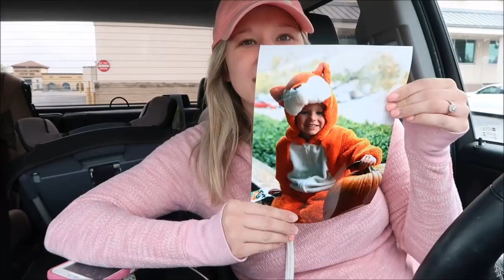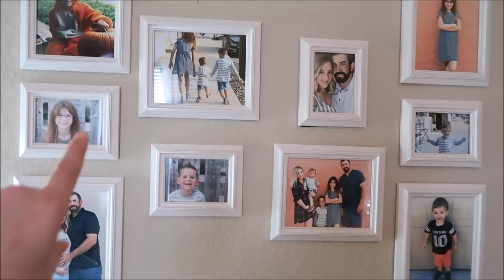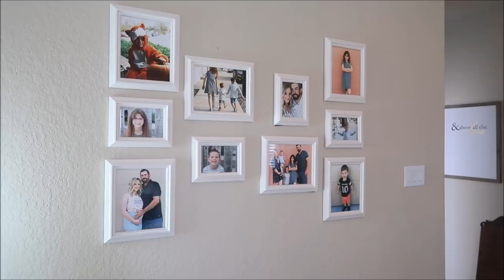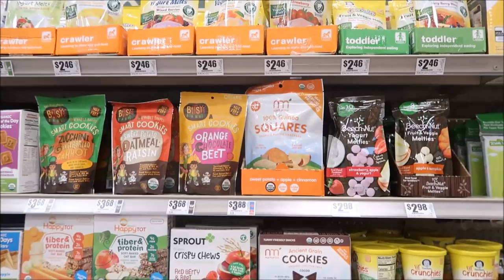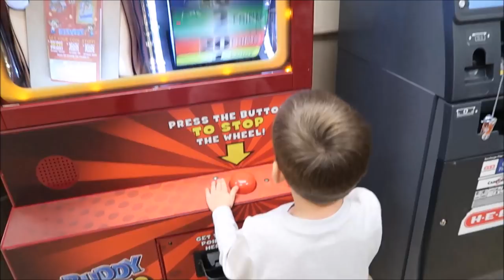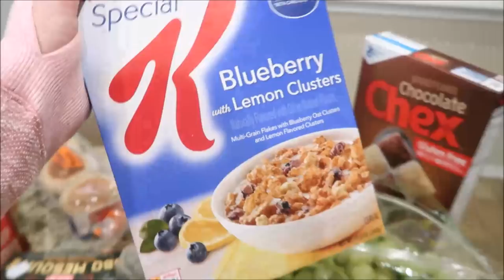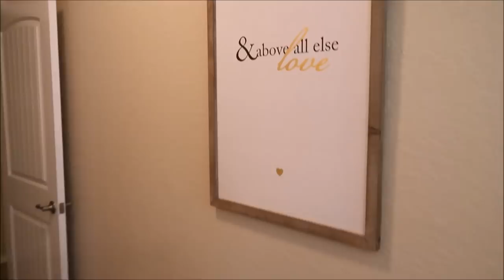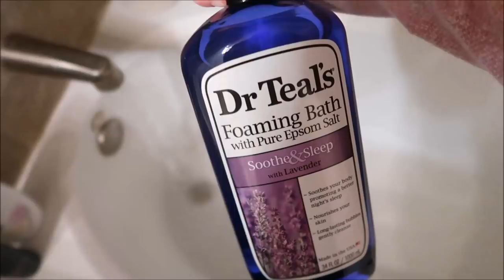Master Bedroom Tour and Grocery Store Haul | VLOG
To order my white lace bedding, use this link!

Duvet cover was sent to me, but as always, all opinions are of my own.

Pretty Display shelves

Pretty Display Beauty Blender Holder

Mickey Mouse laptop

XOXO
Brittani